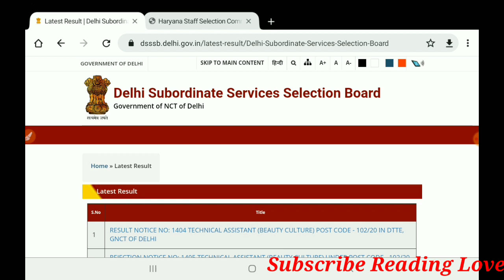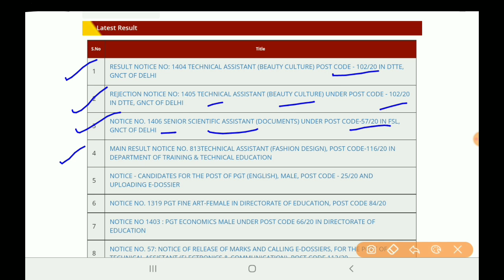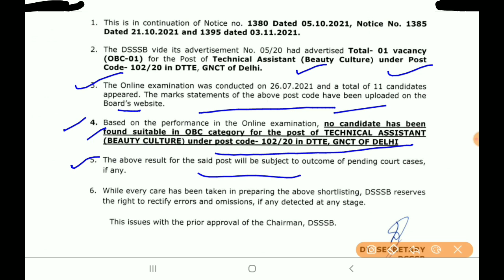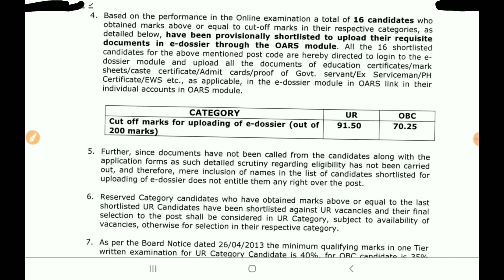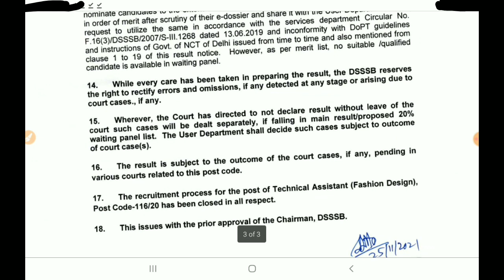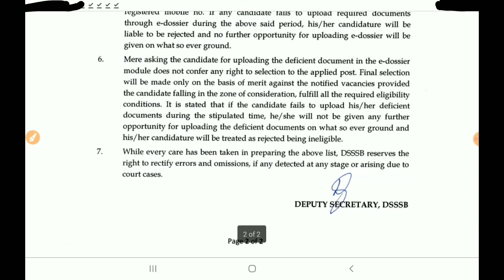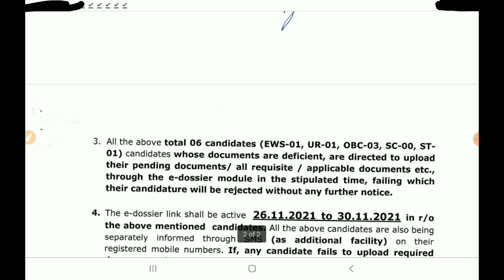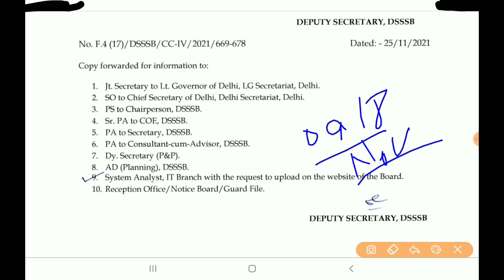Dsssb latest news today. dsssb final result & cutoff for TECHNICAL ASSISTANT , POST CODE 112/20.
In this video, we'll discuss the dsssb notice for TECHNICAL ASSISTANT (BEAUTY CULTURE) POST CODE - 102/20, . It's an amazing opportunity for all Indian candidates to get a government job in Delhi.

Notice link...

TAGS.